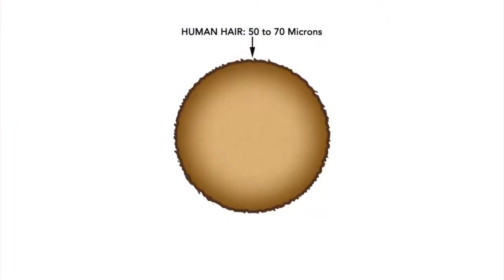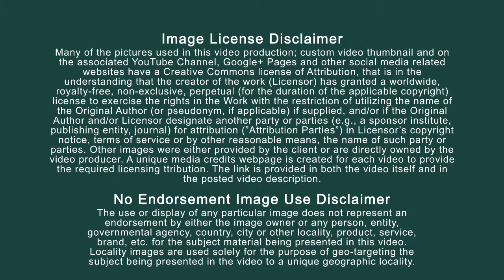Sherman Oaks California/Trane/Cooling & Heating/HVAC/Technicians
Ventilation includes both the exchange of air to the outside as well as circulation of air within the building. It is one of the most important factors for maintaining acceptable indoor air quality in buildings. Methods for ventilating a building may be divided into mechanical/forced and natural types. At Kappl Heating & Air Conditioning, it is our mission to assist our customers in the creation of an environment with superior indoor air quality, and preserve the value of our customers’ equipment through maintenance, or replacement where economically prudent. We leverage our more than 20 years experience in the HVAC industry to continue to grow, while maintaining a personal relationship with each of our customers. Trane offers a broad range of energy-efficient heating, ventilation and air conditioning (HVAC) systems; dehumidifying and air cleaning products; service and parts support; advanced building controls and financing solutionsTrane is providing systems, services and solutions responsive to all these modern realities, while delivering maximum energy efficiency. Trane serves building owners and their construction agents on all continents and in markets including education, healthcare, government, industrial and manufacturing, lodging, retail and commercial real estate. Los Angeles Unified School District (LAUSD) schools within the Sherman Oaks boundary include:
Van Nuys Middle School. The school was in the Van Nuys community until 1991, when City Council member Marvin Braude directed that a 45-block area that included the school be renamed as part of Sherman Oaks. The school continued to use the name "Van Nuys Middle." Kester Avenue Elementary School; Chandler Elementary School; Robert A. Millikan Middle School; Sherman Oaks Elementary; Dixie Canyon Avenue Elementary; Riverside Drive Elementary School.
 Trane began as a family business and even today think of the 29,000 women and men who work for us as family. It's an extended global family that works in more than 400 locations spread over 100 countries worldwide, including 29 production facilities. Trane people are respected industry-wide for their skills and performance in designing, manufacturing and marketing commercial and residential systems and for providing customers with the support they need. Trane custom designs building systems that operate with maximum energy efficiency. This is what customers want and the environment needs. Our commitment to clean air extends from the air people breathe in our customers' buildings to the air those buildings emit into the atmosphere. Setting the standard in air quality, the Trane Clean Effects Air Cleaner uses revolutionary technology that supplies your home with a cleaner, healthier environment, allowing you to breathe easier - literally.